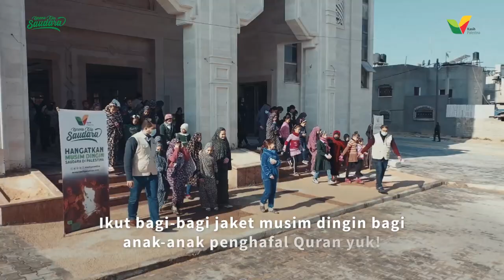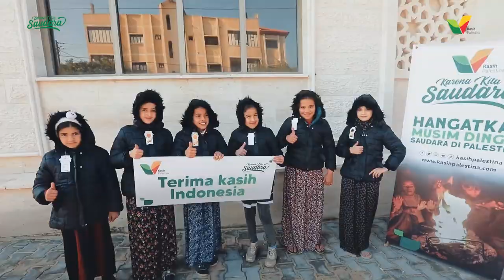Bahagianya… Anak-anak Penghafal Quran Dapat Jaket Musim Dingin dari Indonesia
Alhamdulillah, di musim dingin kali ini, anak-anak penghafal Quran juga gak ketinggalan lho buat dapat jaket musim dingin dari Indonesia.

Mereka seneng banget bisa dapat jaket baru, dan bisa mereka pakai saat berangkat ke sekolah.

Semoga kita pun bisa mendapatkan keberkahan dari hafalan Quran mereka juga ya